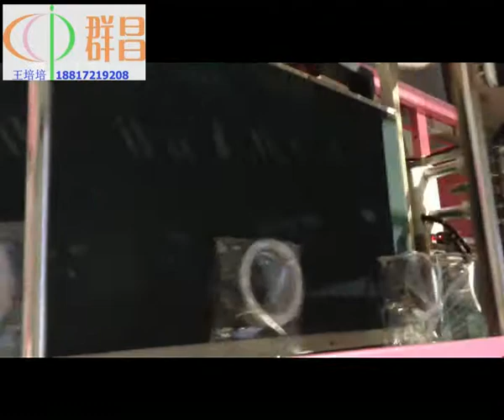automatic horizontal continuous plastic bag sealing sealer machine,flow shrink wrap,sealing wrapper